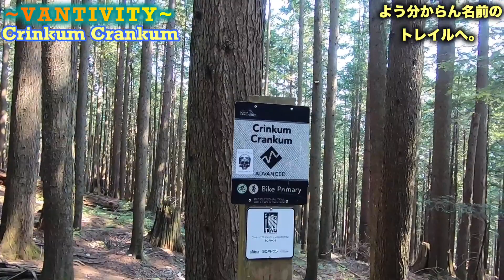[頭文字Dみたいなトレイルに行って来た]This trail at Fromme is like Initial D course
今回はブラックを2本行ってききました。1本目は凄くコーナードロップが険しく、2本目は頭文字Dのいろは坂みたいなクネクネトレイル。まだまだ修行が必要です。
Have you watched Initial D ?? This trail at Fromme is very similar to Irohazaka(Iroha Slope)  It was challenging for me but so fun